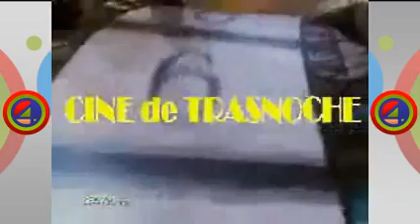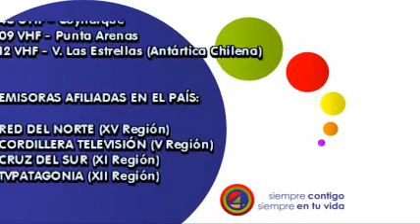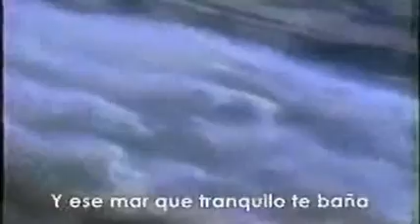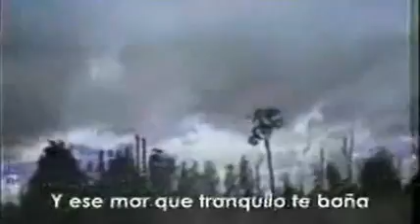5º Cierre de Transmisiones Canal 4 (12/08/2010)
Mil disculpas por la pésima calidad de audio que puedan presentarse en algunas partes del video.

-BUMPER CINE DE TRANSOCHE (*)
-GENÉRICO CANAL 4 (*)
-CIERRE DE TRANSMISIONES CANAL 4 (*)
-ROLL DE PROGRAMACIÓN (Nuevo - *)
-HIMNO NACIONAL DE CHILE (Subtitulado - *)
-GENÉRICO CANAL 4 (*)
-TRANSMISIÓN OFF AIR (Nuevo - *) + PARTE INICIAL DE CUATRONOTICIAS 24h (Producción Propia)